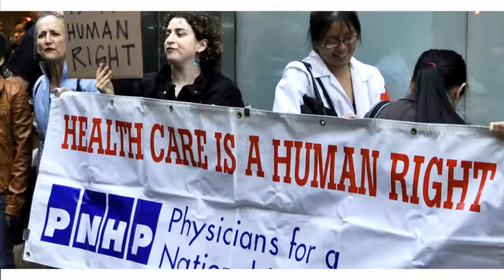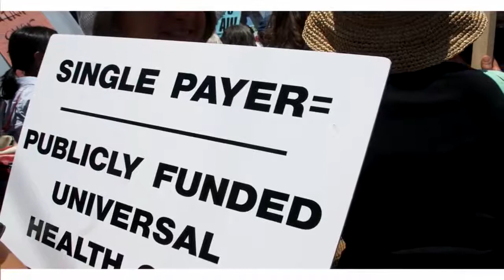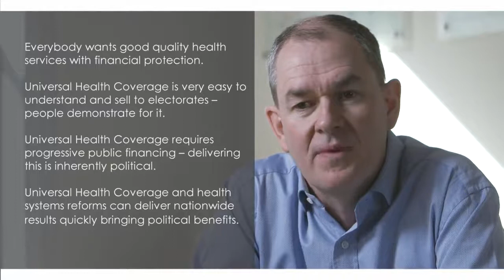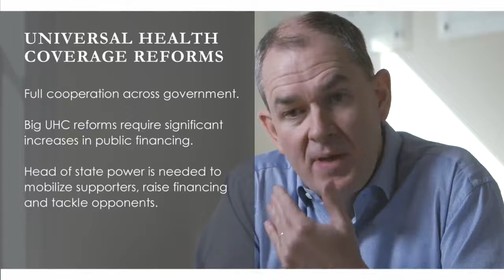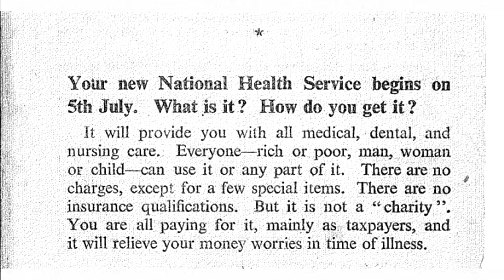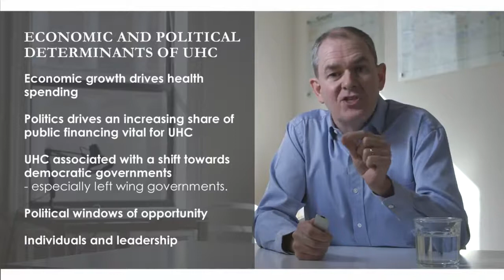Health Systems Politics and Universal Health Coverage